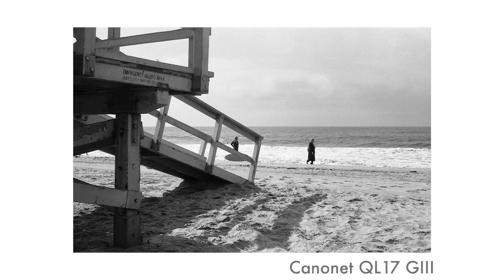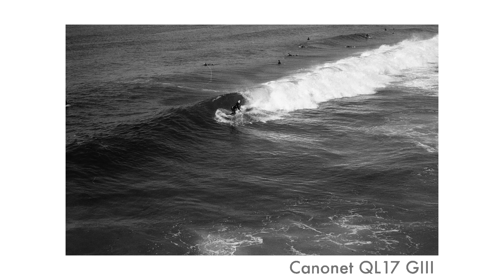Yashica Electro 35 GSN vs Canon Canonet QL17 GIII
In this video, I use popular 35mm range finder cameras as I compare the Yashica Electro 35 GSN and the Canon Canonet Ql17 GIII.

Film Used:
Arista Edu 400

Cameras Used:

Canon Canonet QL17 GIII
Yashica Electro 35 GSN

I'm also team Olympus Om-1 and Om-4 at the moment. However, I still use and explore other cameras. Street photography cameras are my jam, but medium format cameras like the Pentax 67 are quickly climbing the scale.